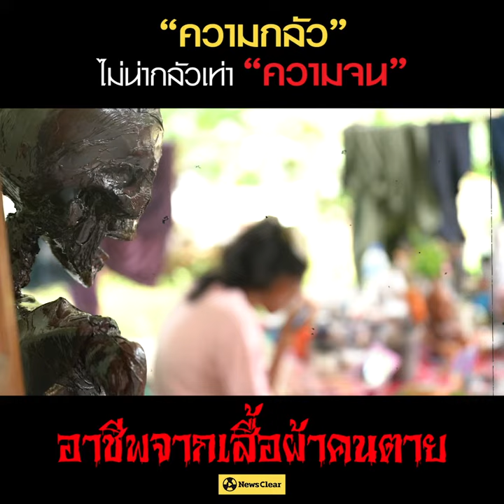"ตุ๊กตาผี" จากเสื้อผ้าคนตาย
ไอเดียสร้างรายได้ จาก "เสื้อผ้าคนตาย" กลายเป็น "ตุ๊กตาผี" เพราะความกลัวมันไม่น่ากลัวเท่าความจน